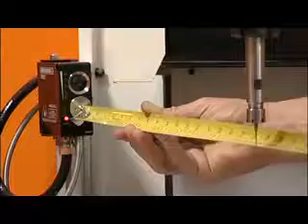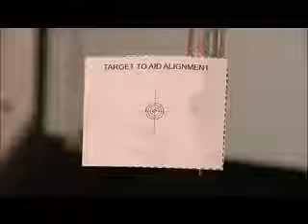C CON INC Dallas TX Renishaw TRS2 Broken Tool Detection Final Laser Alignment